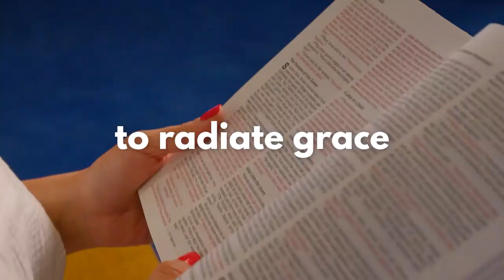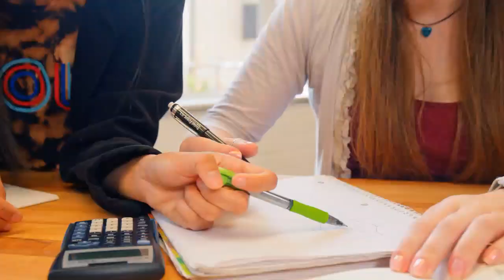Jordan Rabe - #23 in white - 19 points, 11 rebounds, 2 assists, 1 block 6/11 FG, 5/9 3FG, 2/2 FT